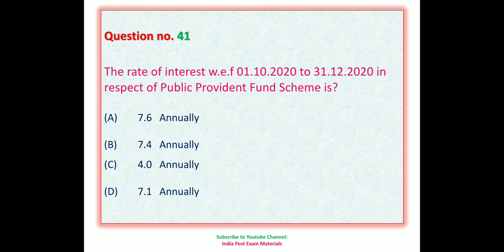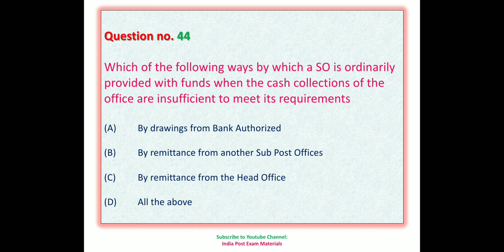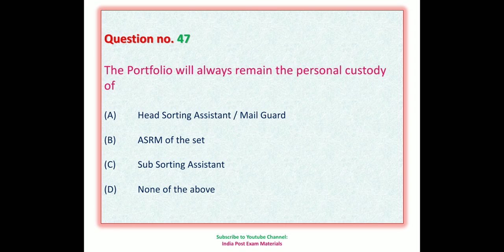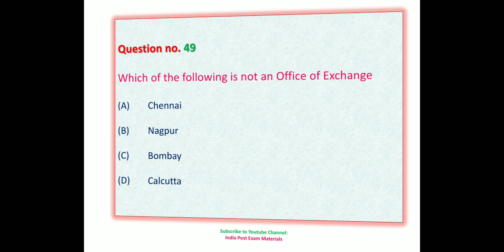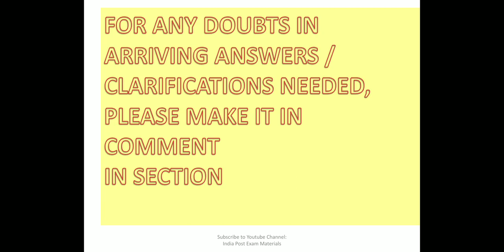Post Office Guide Part I & II, POSB & Manuals Questions - LGO PA SA 2021 Questions - Video 6